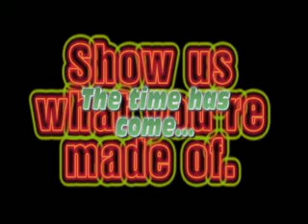Remembrance of Smash - Trailer 2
Well, I wasn't completely happy with last video, so I came up with a new concept and thought this was A HELL OF A LOT better then the first. Tell me what you guys think.
This will be a real tourney. It'll be a fun, free tourney. More info will be released when I get it.
Comments/Questions/Concerns?

Things I have to figure out:
- Venue (My house or my brother's)
- Date (Nov 12-14? Dec 17-19? Dec 31-Jan 2?)

Everyone is welcomed. Just notify me in some way please.

^ This is where the info will be first.